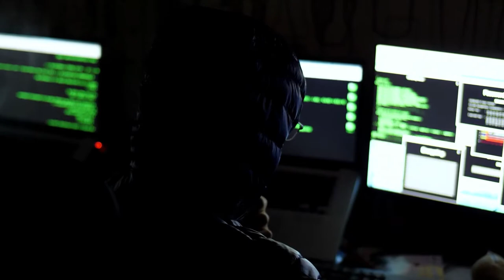Miss Vietnam San Diego 2022 - NOW BEAUTY - Hoa Hậu Việt Nam San Diego 2022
3:00PM mỗi ngày trên Little Saigon TV Galaxy Nationwide 19 SR-22000 Frequency 11929V